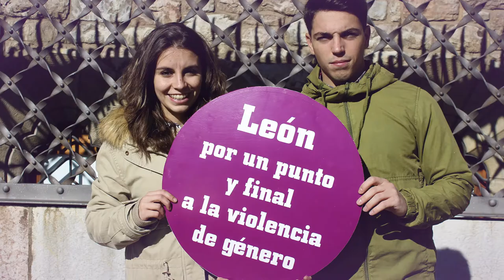León por un punto y final a la violencia de género